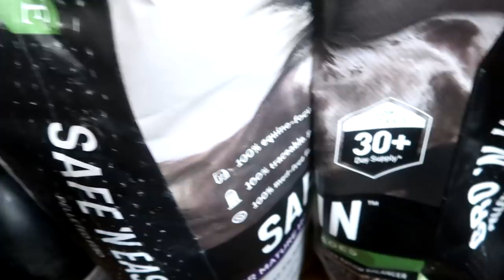Could Something Be Wrong With Finn?